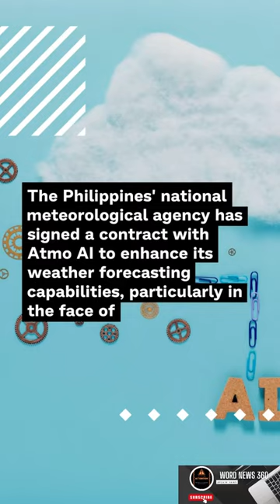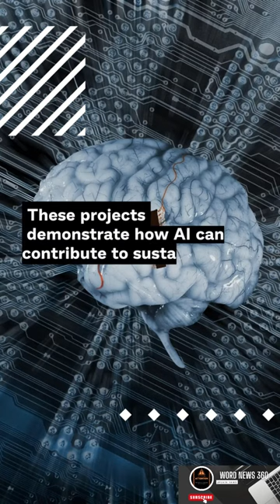AI in Southeast Asia: Machine learning offers new solutions to age-old environmental problems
Artificial intelligence is making its presence felt in the push for sustainability. In the latest of a regular series examining AI's development in the region, CNA examines three tech-driven projects with ambitions to help with climate disasters, biodiversity monitoring and plastic waste.

BANGKOK: Imagine a forecast that could provide precise temperature or wind conditions down to a city block level. Or how a storm might inundate an individual housing cluster, giving residents time to prepare for specific, local impacts.

That is what Mr Alex Levy did as the co-founder of Atmo AI sought to develop a technology that could revolutionise the way weather is predicted and communicated, especially with climate change threatening more unpredictability and damage.

“Predicting the weather better is one of the best things that we can do to make the challenges of climate change less painful than they otherwise would be,” he told CNA from the company’s headquarters in California.

“Bad events are bound to happen. But those bad events are compounded when they’re surprises and when they come as a shock to the people that experience them.”

After extensive smaller trials, his artificial intelligence-driven platform is on the brink of being rolled out at a national scale for the first time.

SUPERCHARGING WEATHER FORECASTING
It is an example of the fast-developing world of AI colliding with regional efforts to combat climate change and make gains in sustainability research fields.

Atmo AI has signed a contract with the Philippines’ national meteorological agency PAGASA - the Philippine Atmospheric, Geophysical and Astronomical Services Administration - to complement the country’s existing weather forecasting with a machine learning approach.